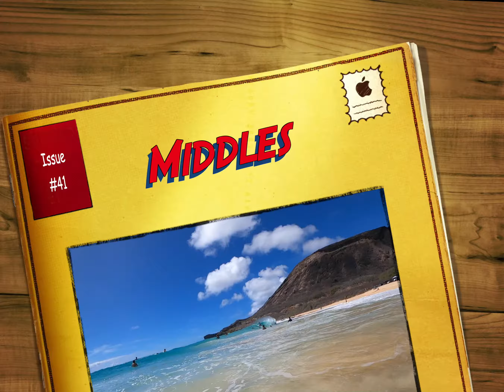Glassy day at Sandys